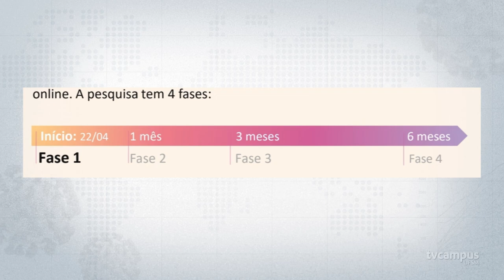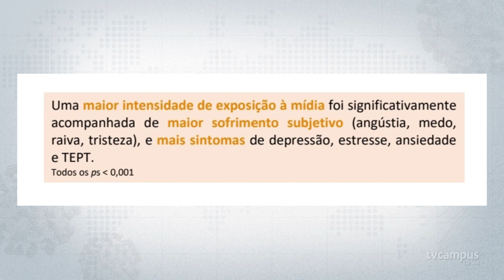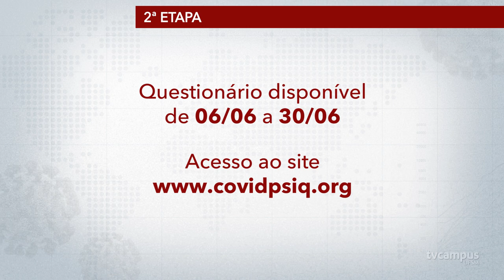UFSM conduz pesquisa sobre saúde mental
Diversos fatores negativos do dia a dia podem desencadear uma série de problemas mentais. Relacionando esses problemas com a pandemia do novo coronavírus, a UFSM junto a outras Instituições de Ensino Superior está desevolvendo a pesquisa COVID Psiq. O estudo está dividido em quatro fases e já está na segunda etapa.